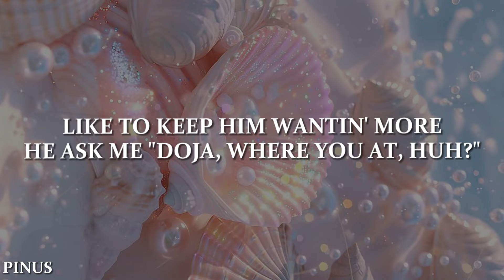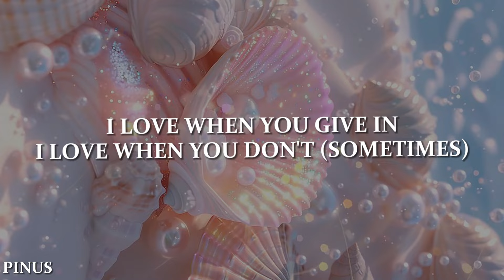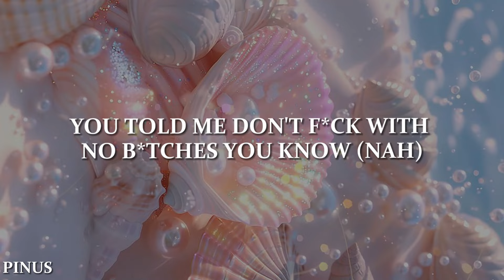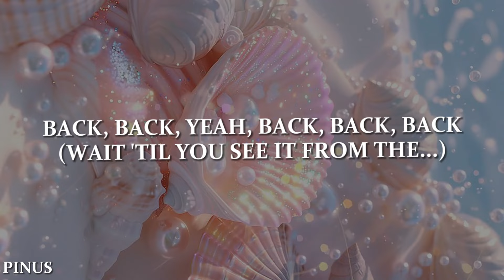Doja Cat, Tyga - Juicy (Lyrics)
Lyrics:
I keep it juicy, juicy, I eat that lunch, uh (Yeah)
She keep that booty, booty,
She keep that plump, yeah (Yeah, yeah)
That natural beauty, beauty, yeah, yeah
If you could see it from the front
Wait 'til you see it from the back, back, back, back, back
Back, back, yeah, back, back, back
(Wait 'til you see it from the...)
Back, back, back, back, back
Wait 'til you see it from the back
He like the Doja with the Cat, yeah (Cat, cat, cat)
He like it thick, he like it fat, yeah (Fat, fat, fat)
Like to keep him wantin' more
He ask me "Doja, where you at, huh?"
("Where you at? Where you at?")
And all them niggas wanna know
How long it take to pull my pants up,
Broke a fingernail and then some, mmm
Tryna squeeze into my True Religion denim
Mmm, mmm, mmm
Sell it B, don't want your cellulite
(I don't want your cellulite)
I don't buy it with the cellulite
He said the body unbelievable
Can't trust a big butt and a Gemini, i, i, ay
I keep it juicy juicy, I eat that lunch (Yeah)
She keep that booty booty, she keep that plump (Yeah yeah)
Bring that ass over, Doja, bring it back, back, back
I'm a big dog, tryna eat the kitty cat, cat
I'mma slide in the way, I can tell we match
All about my racks, hella cheese,
I don't fuck with rats
Big crib in Hollywood, I don't even act
Call me lax, let a nigga tap, hit you on the app
Take a lil', with the, wipe the pain away
Juicy and it's tighter than a virgin
Like Madonna say
I love when you give in
I love when you don't (Sometimes)
Hit me with the threesome
And sometimes you won't (Sometimes)
You told me don't fuck with no bitches you know (Nah)
You got it, yeah, you got it babe, bust it on the floor
He like it plump, he need that
Need the rump and need the thighs, he eat that
Eat that up, and in the night, he see that
In the dark, and in the ride he keep that
Keep it running, like it plump, he need that
Keep it running
She keep that plump (Yeah yeah)

Welcome to SpacePoo Music! We're a YouTube channel featuring a variety of music video lyrics with accurate, on-screen lyrics for singing along.